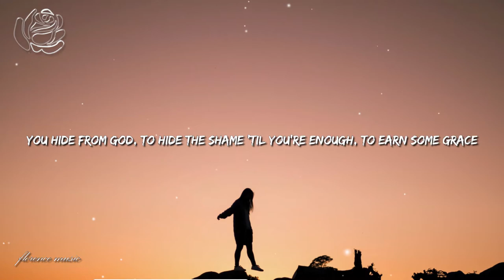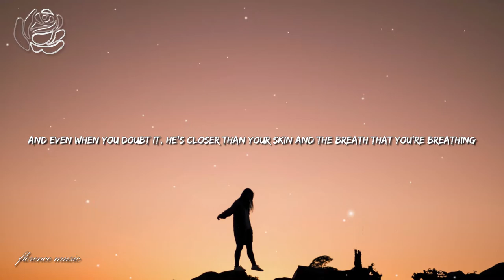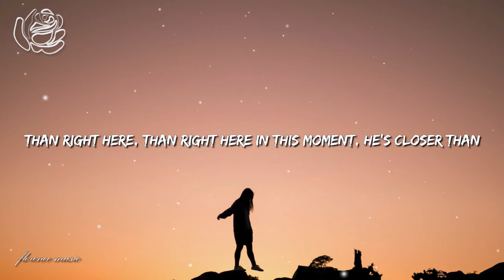Riley Clemmons - In This Moment (Lyrics)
📸 Photo: Unsplash.com